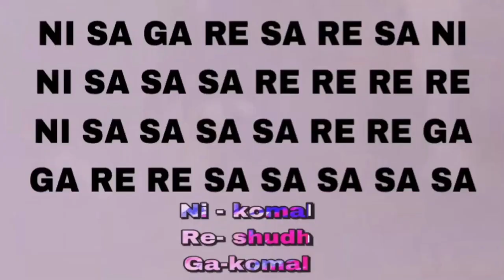Lesson-12 Fulkari TUMBI by JOBAN SUNAMI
How to play tumbi lesson-12

Watch other lessons also.